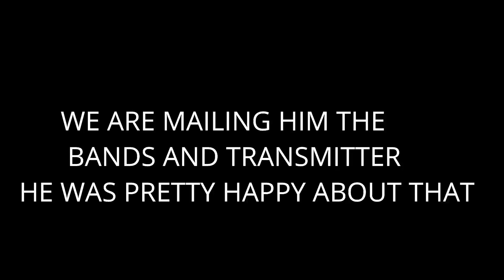Triple Banded Racing Pigeon with Radio Transmitter!! (Owner Contacted...)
Pigeon hunting here in Kansas has really ramped up!! With the wheat fields all cut now the birds are hitting the available grain in the stubble. This special birds was not planned and owner was contacted! HOPE YALL ENJOY THIS ONE!!

MINE- bobguy888